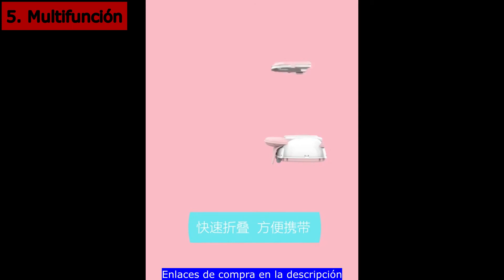✅ Las Mejores Tronas Para Bebés Aliexpress 👶 TOP 7 Sillas de Bebé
▶ Descubre Las Mejores Tronas Para Bebés 🥇 Un Accesorio Indispensable Para que tu Bebé Pueda Sentarse a Comer en la Mesa ✅ Mira Estas 7 Tronas de Bebé ¡No Te Lo Pierdas! 👇 Aquí tienes los Enlaces 👇

➡️ Haz clic en los Links de los Productos para ver toda la Información de cada uno de ellos, ver más Fotos, las Características, el Precio y los Modelos Disponibles de cada uno.

✅ Aquí Tienes una Recopilación de Las Mejores Sillas Para Bebés de Aliexpress. Tronas Plegables, Multifuncionales, de Plástico, de Madera, Evolutivas... Sillas de Comer Para Bebés Cómodas, Buenas y Baratas. No te Pierdas Estas Sillas Infantiles en Oferta 👌